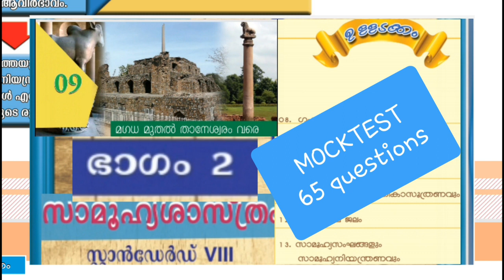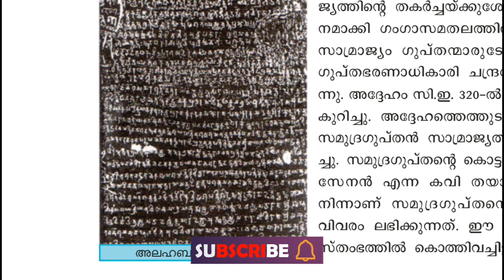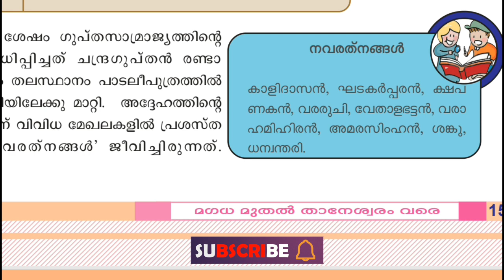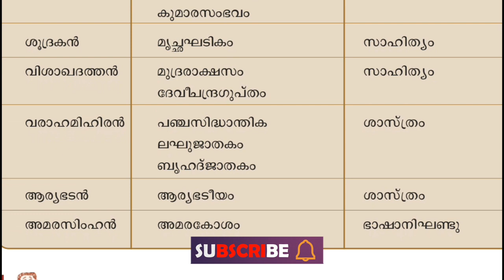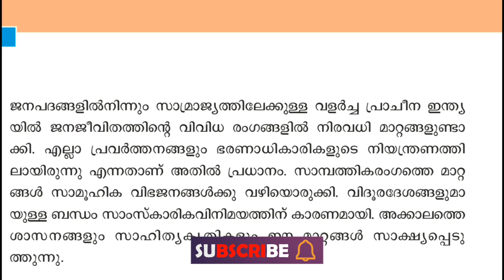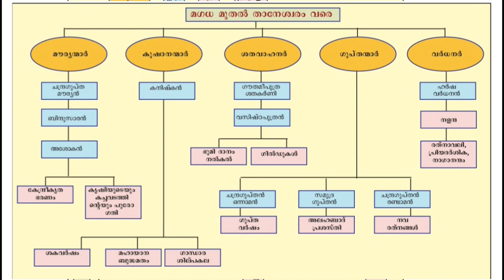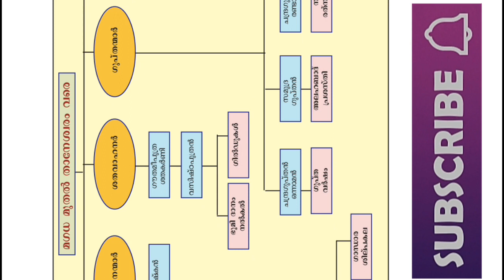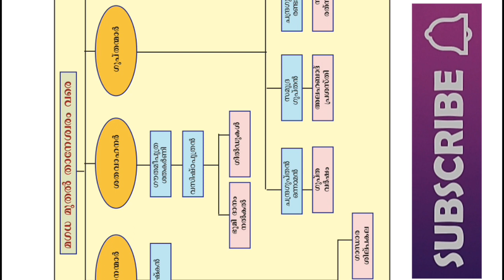8th_std_Scert_social_science indian_history_textbook online_classroom k_tet_lp_up_hsa_mocktest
Mocktest ലൂടെ .